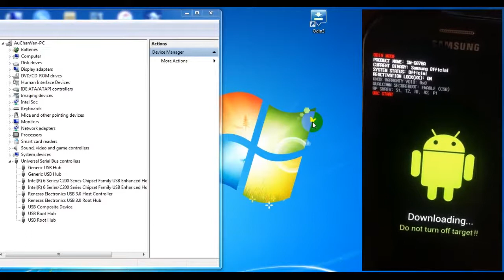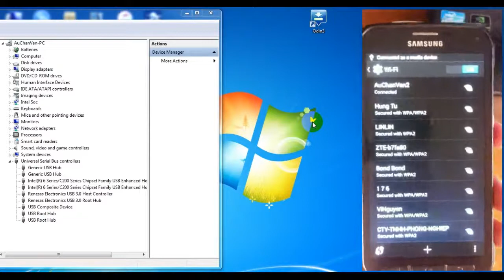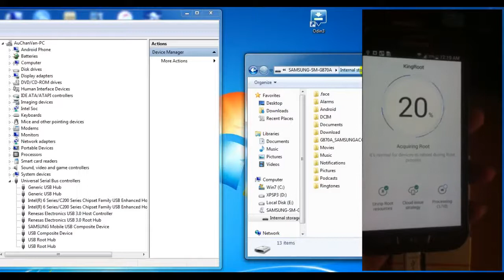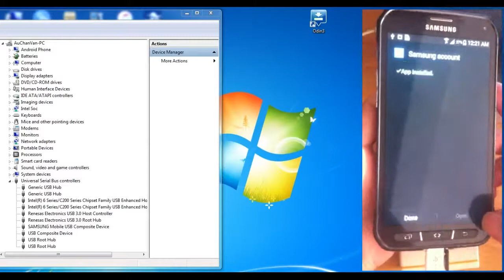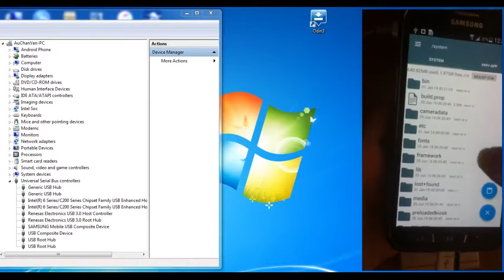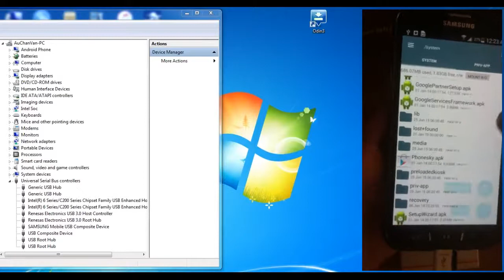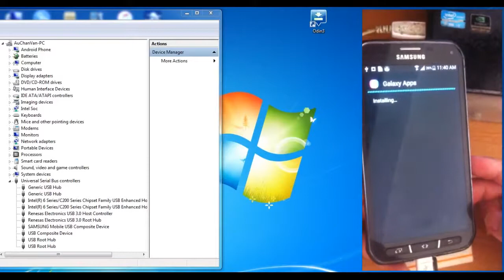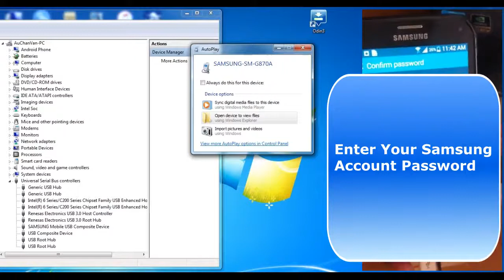Remove Reactivation Lock (SM-G870A) Samsung Galaxy S5 Active Done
Remove Reactivation Lock (SM-G870A) Samsung Galaxy S5 Active Done. Hướng dẫn xóa tài khoản samsung (Reactivation Lock) G870A & G860P